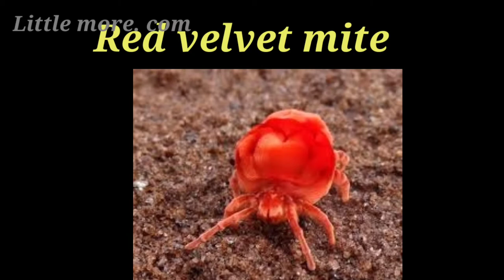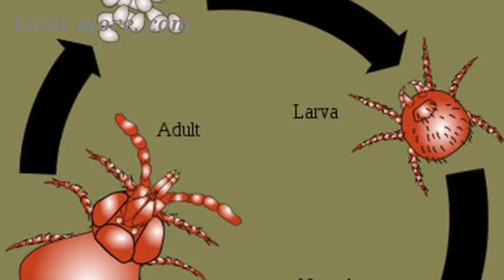Red velvet mite/ பட்டுப்பூச்சி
This video is about red velvet mite and its uses for human.